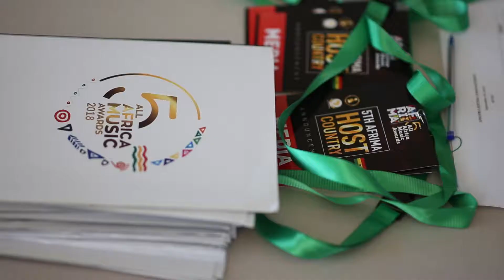Afrima Announcement Ghana 2018